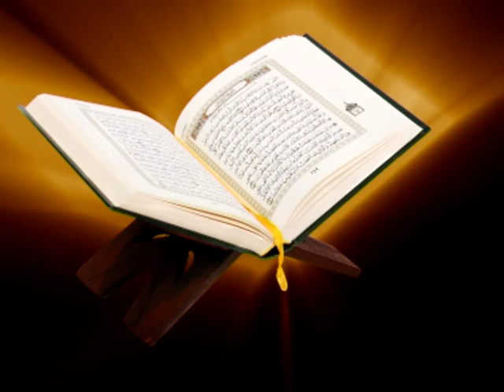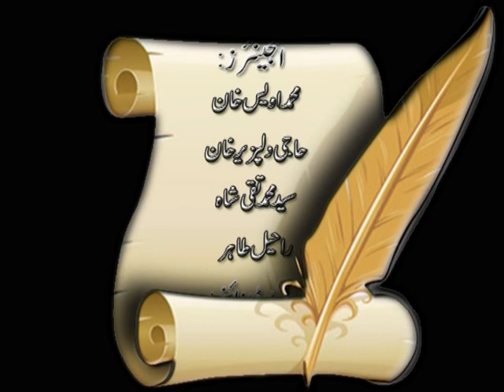AIOU BA 416 Islamiat Prog 10